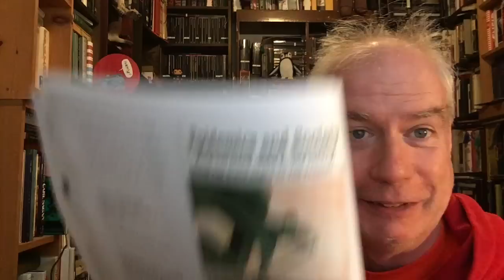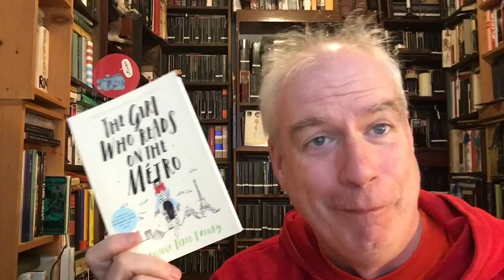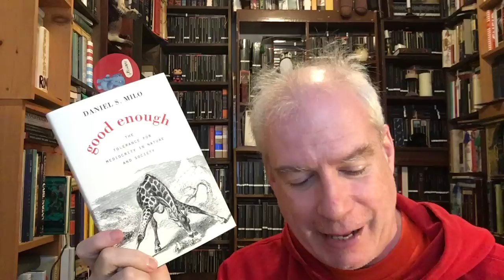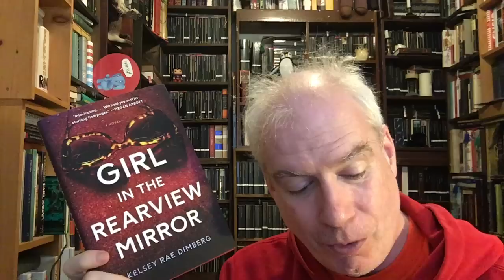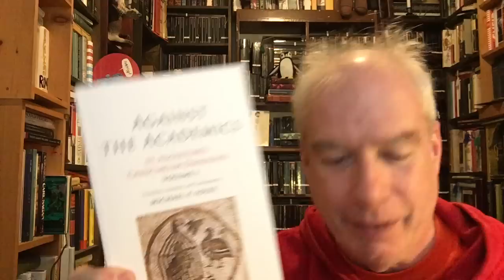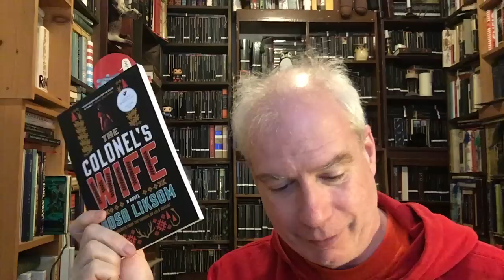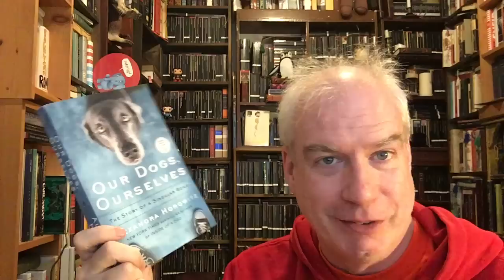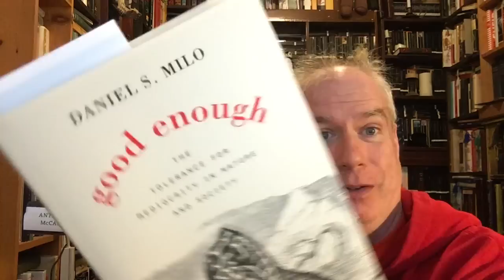An "It's Not Me, It's You" Mail-Haul!